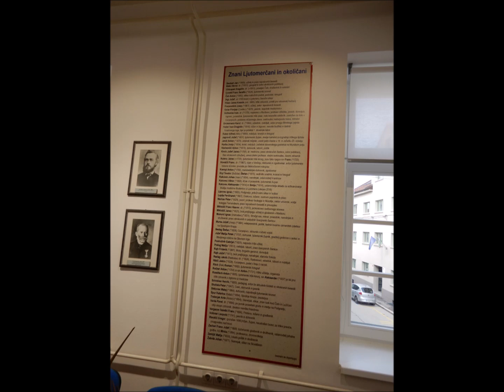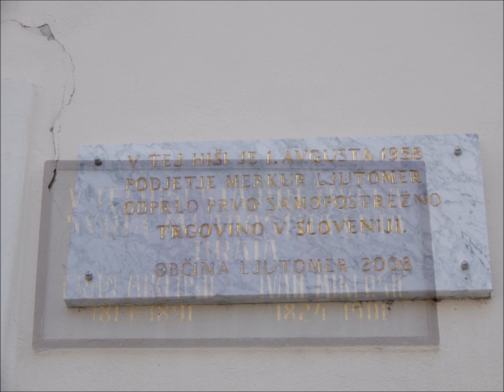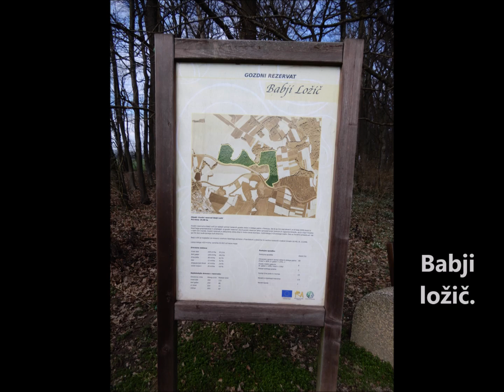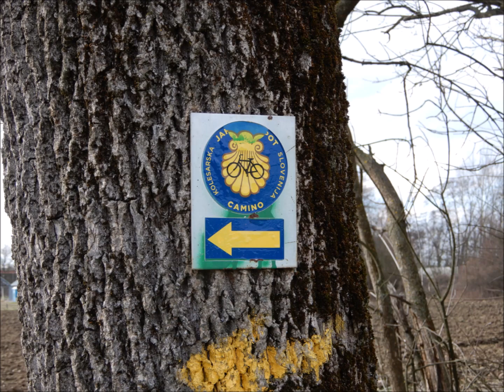Ljutomer - 9. 3. 2023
Spoznavanje vrednot pri Društvu Univerza za tretje življenjsko obdobje Sevnica. Podrobnosti